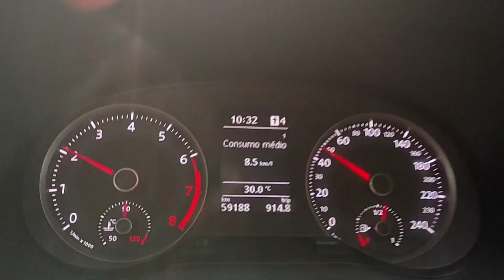Primeiro de Abril 😂😂😂😂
Hoje resolvi gravar um pouco do meu dia a dia para você, espero que goste.